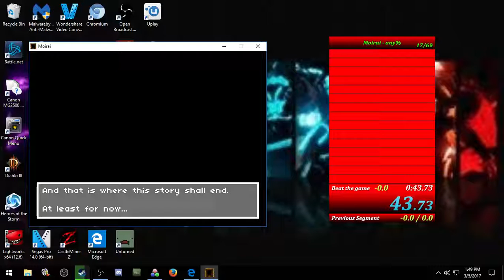Moirai any% 43.73 (Unedit Verison)